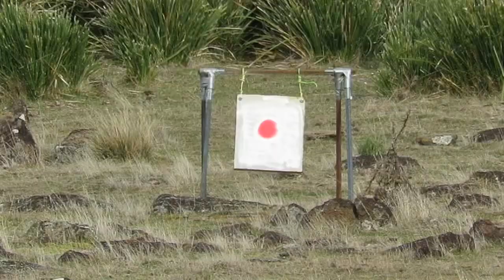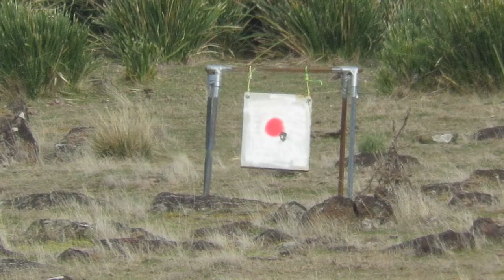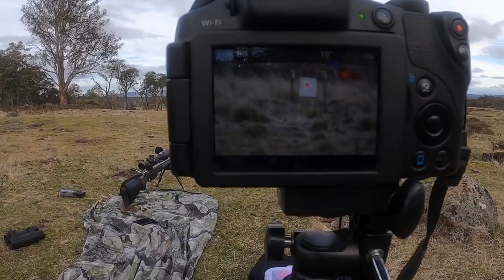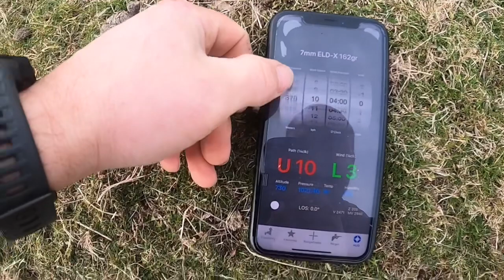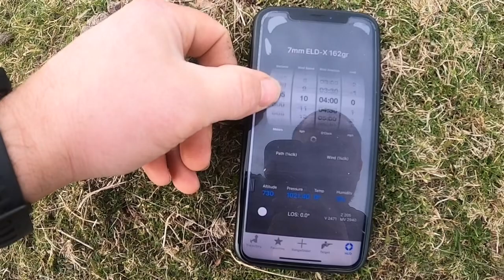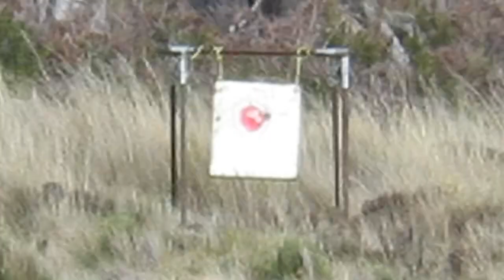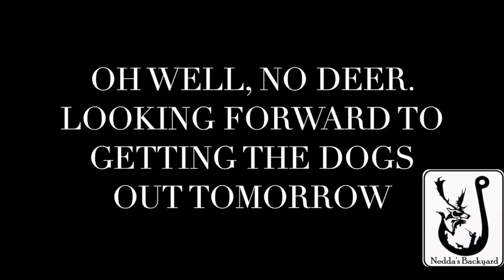A weekend at the farm, long range targets shooting, fallow deer hunt and hunting with the gun dogs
A weekend shooting long range targets, fallow deer hunt and hunting with the gun dogs